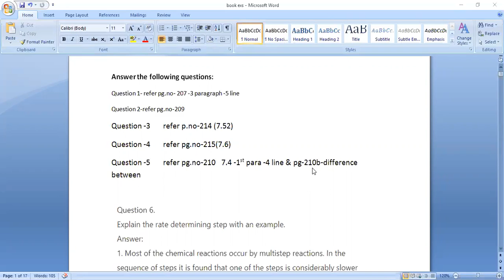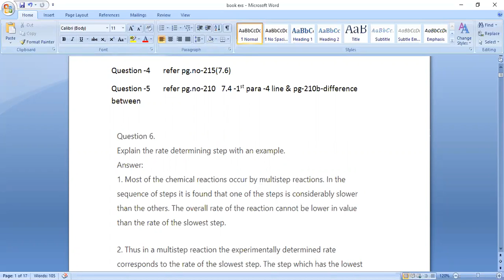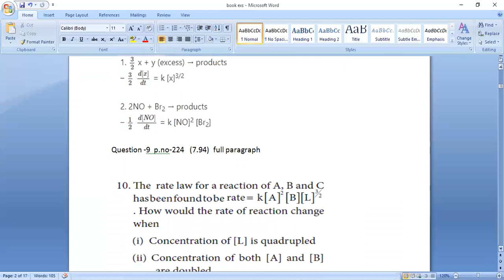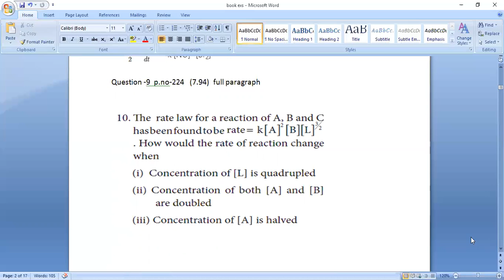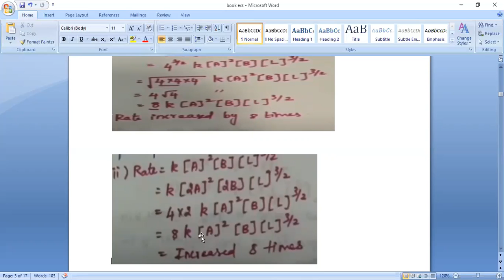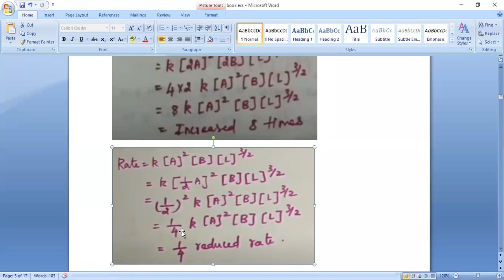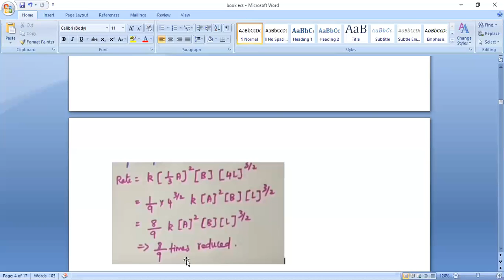XII CHEMISTRY (13/8/2020)